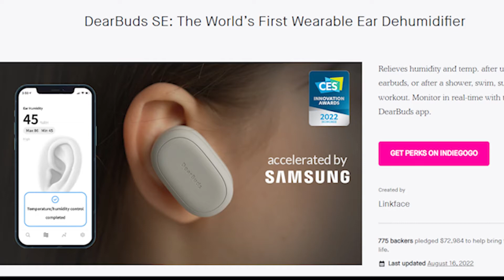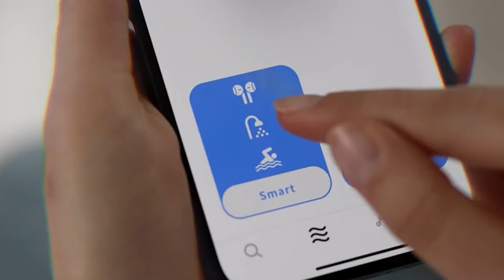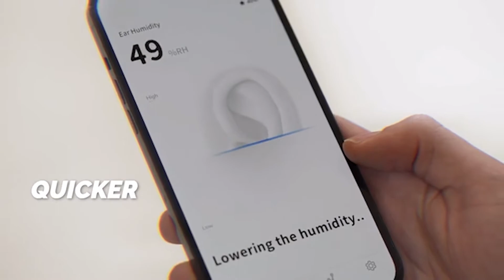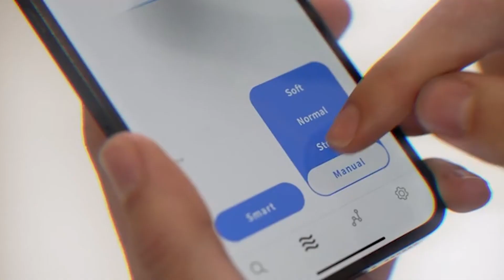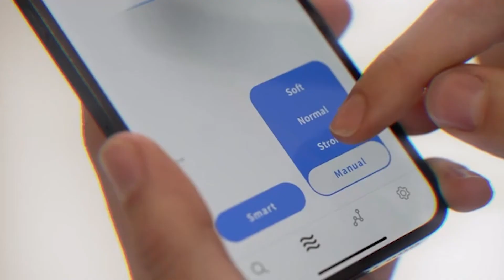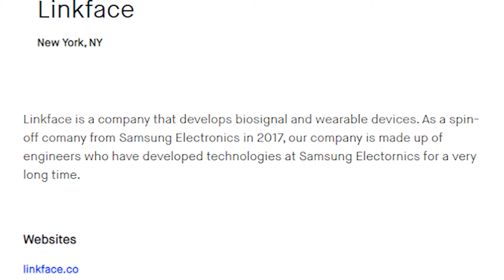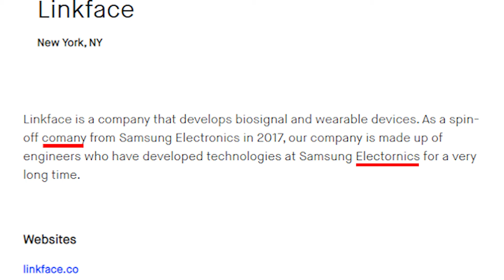How To NOT Make a Proper Product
get a q-tip.